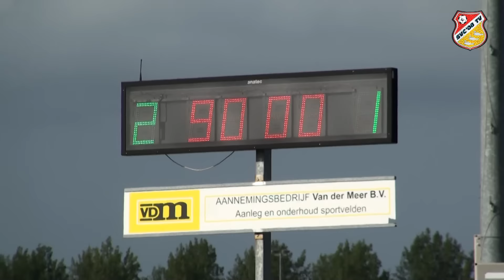SVC'08 TV DSO tegen SVC'08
Noah Stapel speler van de C van SVC'08 gaat meewerken bij SVC'08 TV als cameraman om wat ervaring op te doen heeft hij zonder begeleiding beelden geschoten bij deze wedstrijd.